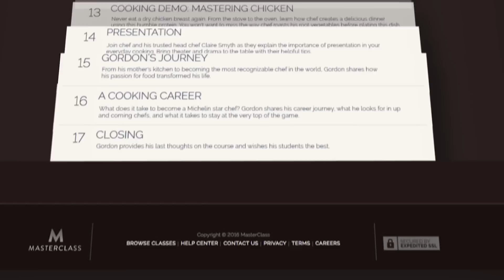Gordon Ramsay's MasterClass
A message from Gordon: I'm really excited to announce my new MasterClass! Now you can take the most comprehensive cooking class I've ever done! Take the class now

Gordon Ramsay Ultimate Fit Food